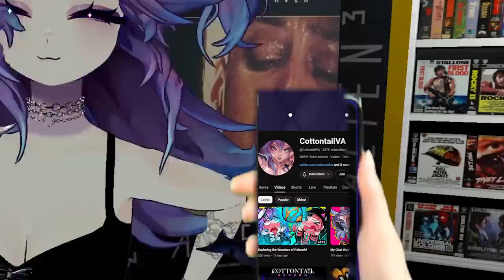I Went Out on My First Date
Download Isekai: Slow Life for free using my Plus don’t forget to use my code [MUSHRUM] for 10 free wishes at the Elf Fountain! Come join us on the road to ISEKAI and begin a new life full of challenges and fun!

▶️ASMR Channel  @CottontailVASMR
▶️VOD Channel:  @cottontailvavod